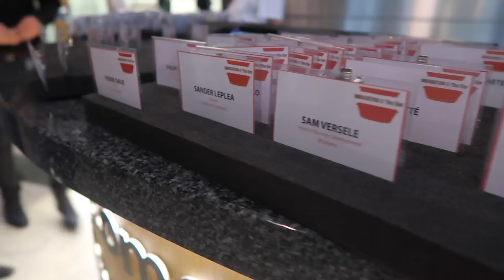This was Innovation @ The Bar | iReachm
On October 23 we organized our sixth edition of Innovation @ The Bar. This edition was special because we decided to create an 'on Tour' edition at the Proximus Towers.